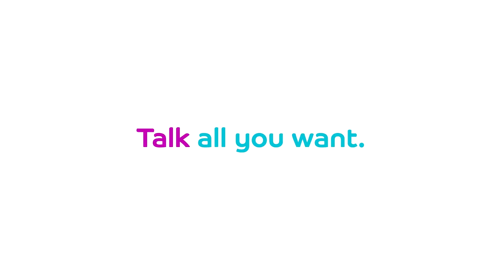3 Cushions on a Couch – Pillow Talk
Our “very in love” cushion discovered that landline calls are free.